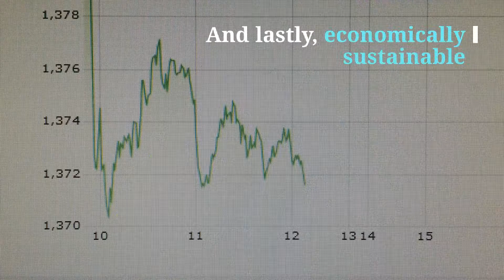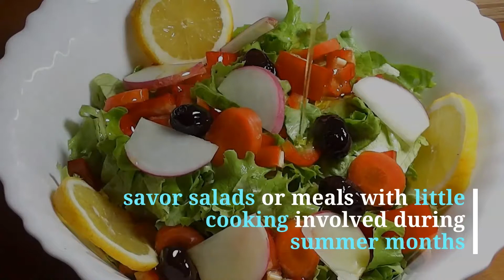Save Electricity with Toluna - UK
Here are helpful tips on how to save energy with simple steps!

Tell us your opinion on this in the comments